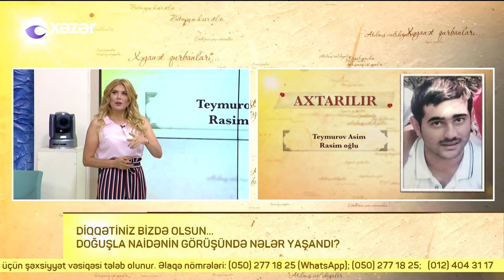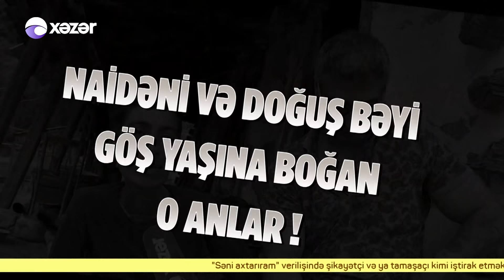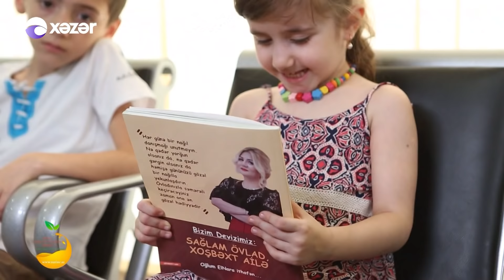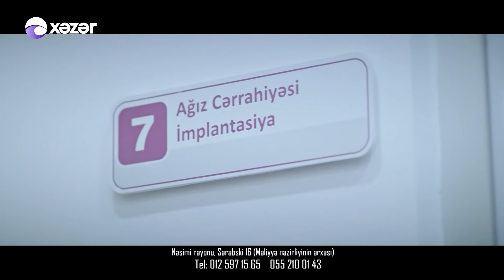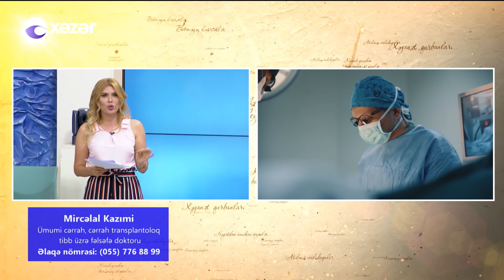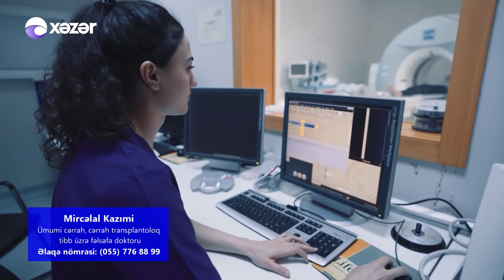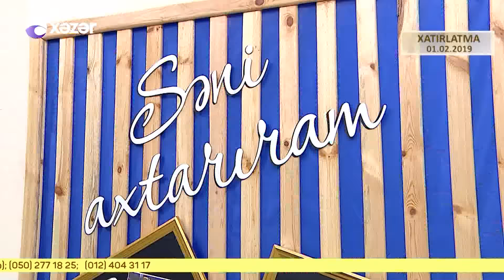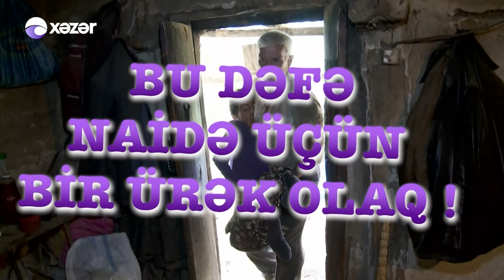Seni Axtariram 09.07.2019